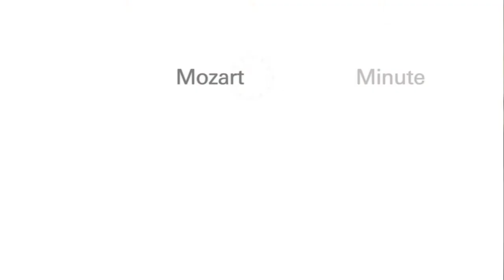Mozart Minute: Tanya Witek ("Parking Spot Taken")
Mostly Mozart Festival Orchestra flutist reveals her pre-concert ritual: warming up in her car.